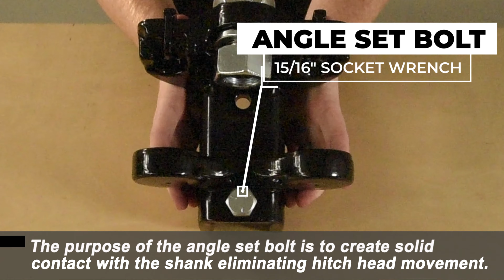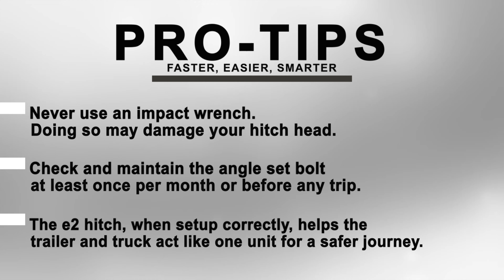Fastway e2™ Trunnion Angle Set Bolt Maintenance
Fastway Trailer Products® has faster and easier towing solutions.

One of the key safety features is the angle set bolt, a small bolt located at the base of the hitch head that when properly maintained will provide superior safety on the road.

To view or download the manuals for the e2 hitch,